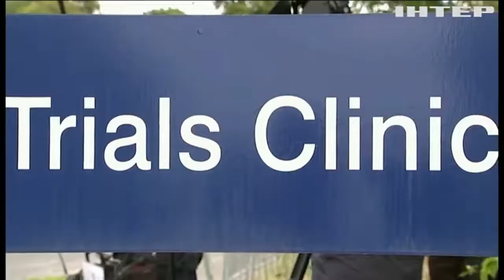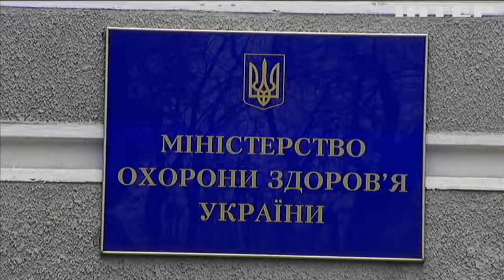Чому Україна опинилася серед аутсайдерів у черзі за вакциною проти COVID-19?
Що колотимуть українцям і коли нарешті почнеться масове щеплення населення?